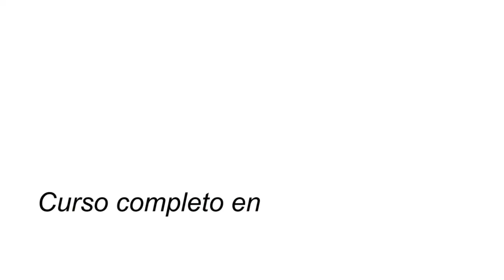Curso de Solfeo #49 - EJERCICIO 4. Puntillo y Ligadura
➤ Cuaderno de papel pautado ➤
Libro: Solfeo de los Solfeos ➤

Ejercicio 4 de la Lección 2 del Bloque 2 del Curso de Solfeo Desde Cero.

Vamos a ver un ejemplo práctico de como usar puntillos y ligaduras.